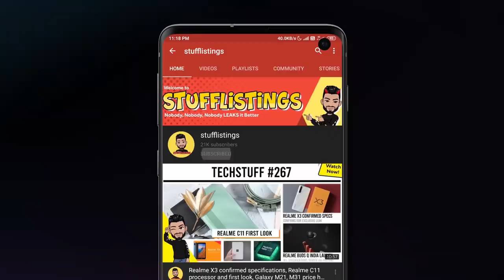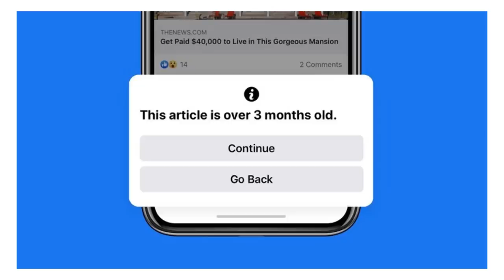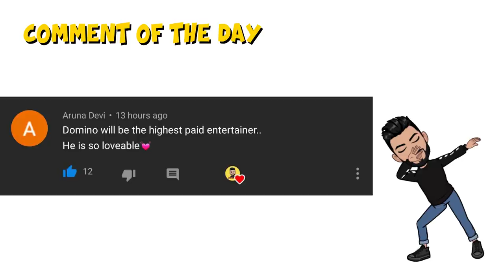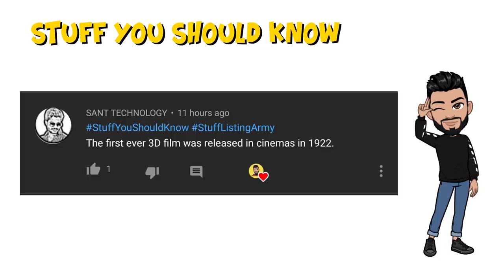Mi Band 4C, Snapdragon 875/100W fast charging, Huawei Nova 7i India launch, iPhone 12 4G price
Hey guys, this is Mukul Sharma AKA stufflistings. For the 281st episode of Tech Stuff, we have informed you of the following -.

1. Mi Band 4C specifications and live shots leaked
2. Redmi to begin rolling out MIUI 12 stable update to devices tomorrow
3. New leaks give us a 4G iPhone 12 starting at $549
4. Samsung Galaxy M01s will feature a 3,900mAh battery.
5. Budget MediaTek MT6853 5G chipset is now spotted on a listing and is expected to unveil soon.
6. Qualcomm Snapdragon 875-equipped smartphones in 2021 may feature 100W fast charging technology.
7. Tencent prepares to push into Twitch-style live streaming
8. NASA made a necklace that reminds you not to touch your face
9. Tata Sky Broadband will only be available in 18 cities now - Kolkata, Lucknow, Kalyan-Dombivli, Mira Bhayandar, Delhi
10. Facebook will warn users against sharing old news articles
11. Snapdragon 8cx Plus with enhanced performance could be in the works
12. Amazon Pay Smart Store enables online shopping experience at local stores in India
13. Google introduces new privacy settings that give users more control over their data
14. iPhone 12 Series to Ship Without EarPods, Charging Adapter: Report
15. Redmi 9A With MediaTek Helio G25 SoC, Quad Rear Cameras May Launch in July, Alleged Xiaomi Catalogue Tips
16. YouTube Testing TikTok-Like Short Video Format on Android, iOS
17. Exclusive: Huawei Nova 7i launching in India in July
18. EXCLUSIVE: COMPAQ TO LAUNCH SMART TVS IN INDIA ON JULY 15

00:00 - Introduction
00:29 - Samsung Galaxy M01s will feature a 3,900mAh battery.
01:02 - Redmi 9A With MediaTek Helio G25 SoC, Quad Rear Cameras May Launch in July, Alleged Xiaomi Catalogue Tips
01:35 - YouTube Testing TikTok-Like Short Video Format on Android, iOS
02:31 - iPhone 12 Series to Ship Without EarPods, Charging Adapter
03:05 - Poll Result
03:48 - Poll: Which OS is better?
04:18 - Amazon Pay Smart Store enables online shopping experience at local stores in India
04:49 - Tencent is preparing to push into Twitch-style live streaming
05:30 - NASA makes a necklace that reminds you not to touch your face
06:21 - Facebook warns users against sharing old news articles
06:54 - Tata Sky Broadband will only be available in 18 cities now
07:19 - Budget MediaTek MT6853 5G chipset is now spotted on a listing and expected to unveil soon.
07:46 - Qualcomm Snapdragon 875-equipped smartphones in 2021
08:32 - Compaq to launch smart TVs in India
08:51 - Huawei Nova 7i launching in India in July
09:22 - Redmi to begin rolling out MIUI 12 stable update to devices
09:55 - Mi Band 4C specifications and live shots leaked
10:13 - Best Comments
11:47 - Giveaway Winner
13:46 - Comment of the day
14:12 - StuffYouShouldKnow
15:36 - Bloopers

1. 10000 views on the video
2. 1000 likes
3. 500 comments
Timing for each giveaway target will be from one tech stuff video till the next tech stuff video (12 noon to 12 noon and 6pm to 6pm)
4. Winners will be selected amongst the stufflistingsarmy members who have posted their comments.